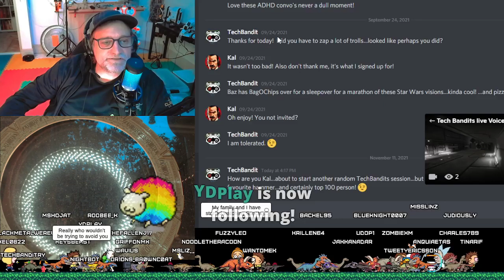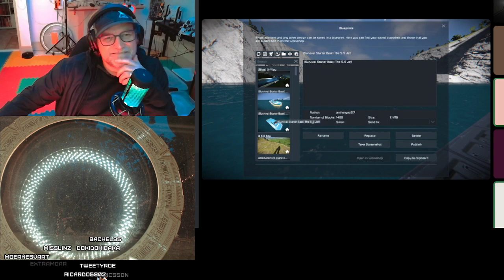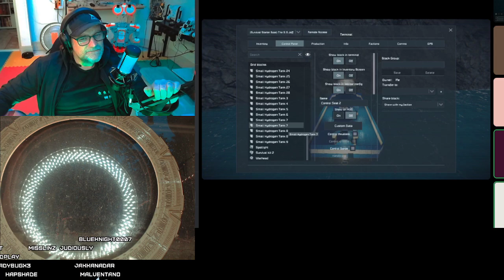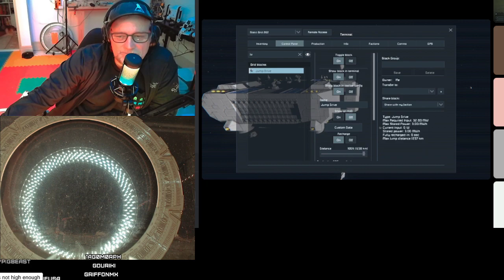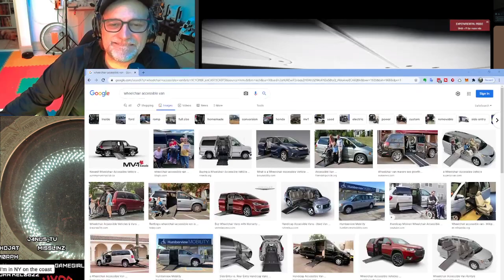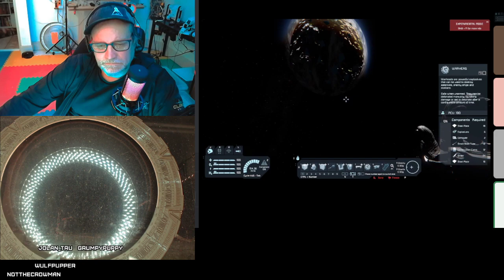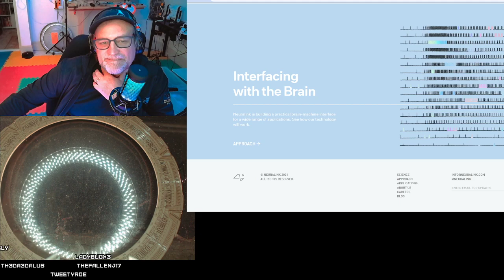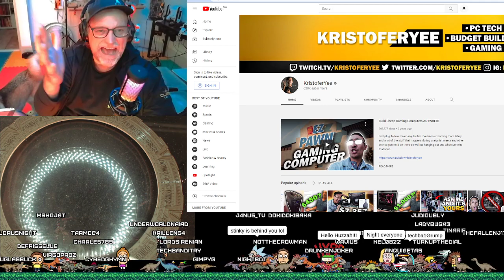Sleepy Dazed and calling all TechBandits...let's talk biotech!